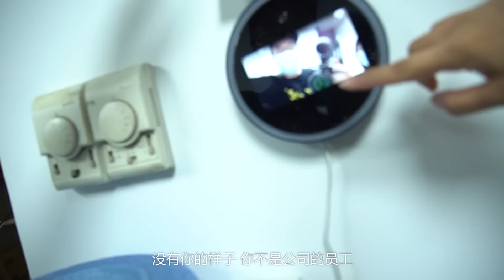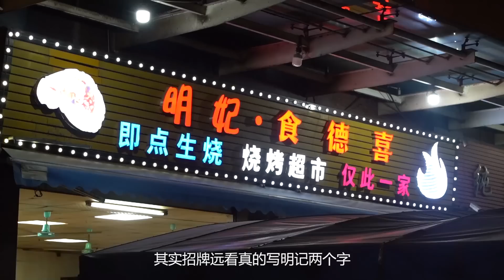便靚正、夠鑊氣、人情味濃！難怪被食客譽為“芳村宵夜的天花板”啦！【品城記】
忙碌了一周，最好就是找個地方吃頓宵夜，一方面滿足一下自己的舌尖，另一方面，讓疲憊的身心稍微放鬆一下！今天，我們要去的這家宵夜檔，就完美的滿足了上述兩個需求！它位於芳村，很多食客將它譽為“芳村宵夜的天花板 ”！是不是名副其實我們不敢說，但實地體驗過之後，我們覺的，這家店至少滿足了一家合格宵夜檔的幾大硬性條件：便靚正、夠鑊氣、人情味濃！所以，也難怪這裡客似雲來，天天爆滿了！

店名：食德喜
地址：廣州市東教龍溪東路48號廣佛數字創園一樓
營業時間：週一到週日17:00-次日04:00
人均消費：75元
菜單
生蠔1打——58元
煎餃1打——28元
茄子——10元
豆干3串——12元
香菇3串——12元
炸麵釀蝦滑——38元
醬爆豬踭——38元
炒米粉——18元
炒蟶子——38元
共計消費：252元

吃雞！
品城記 探店 宵夜 "我們將確保影片內容不涉及任何動物虐待行為，所有食材的取得都符合道德和法律規定。"